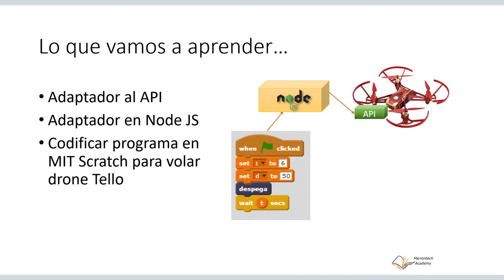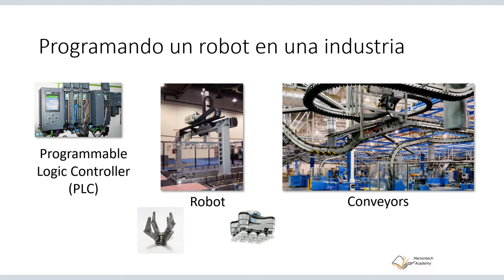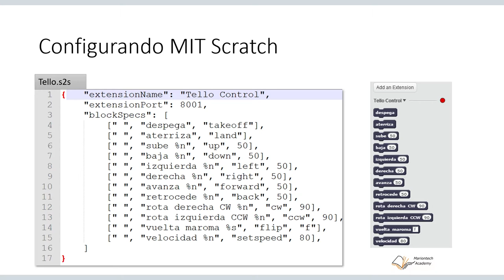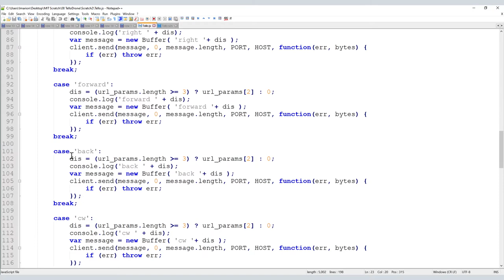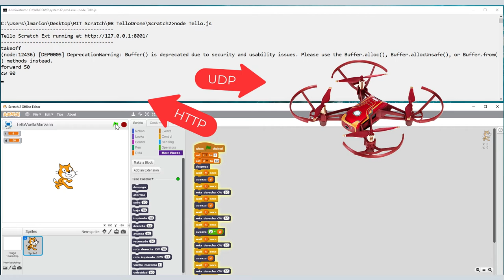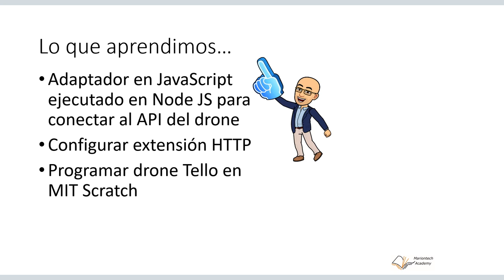CS060 08.3 de 6 Programación y Algoritmos – Volando drone Tello en MIT Scratch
• Configurando extension HTTP Experimental en MIT Scratch2 para volar Tello
• Codificando programa en MIT Scratch para volar Tello con el teclado
• Codificando programa en MIT Scratch para volar Tello automatizado
• Programación de robótica en MIT Scratch y Python